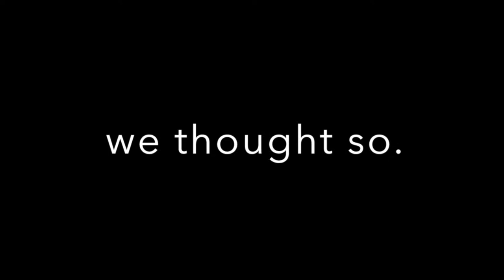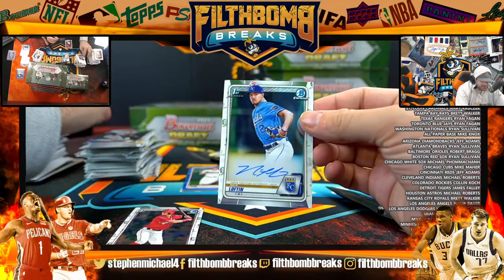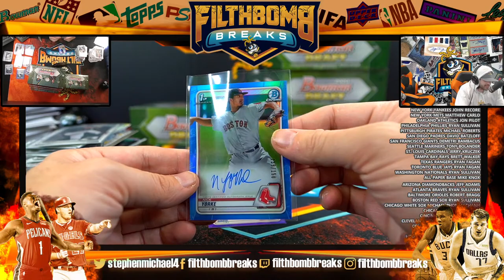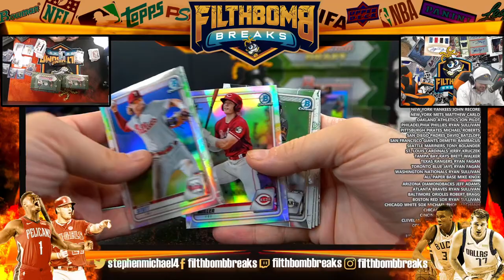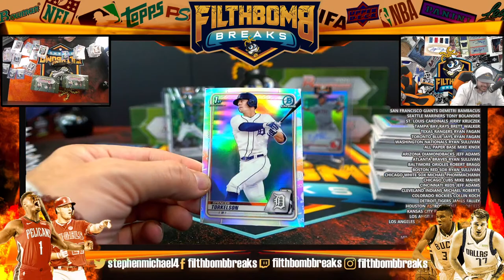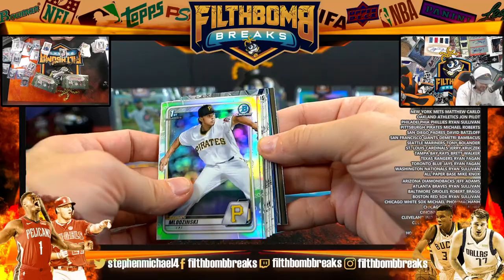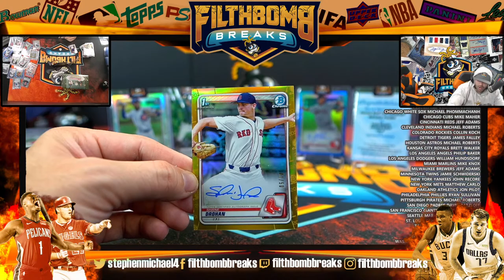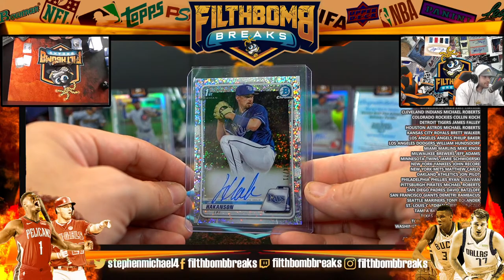2020 BOWMAN DRAFT BASEBALL MLB LIVE CASE UNBOXING A1120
2020 BOWMAN DRAFT BASEBALL MLB LIVE CASE UNBOXING A1120